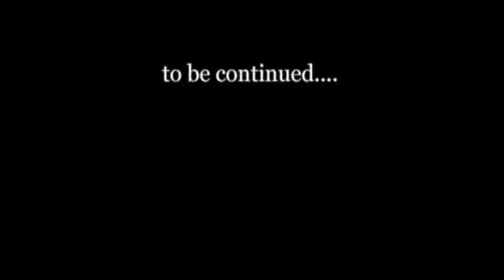Shine. Featuring John Mack by Jade Melany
"Shine". Featuring John Mack  from his lecture of Subtle realms.

Music and Art © @JadeMelany  2023

If you would like to support Jade please donate through PayPal to the Sacred Grove Sanctuary

We will be going live with new content very soon.